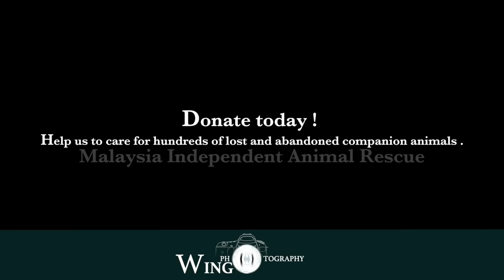Malaysia Independent Animal Rescue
Presented By Wing.s Photographer